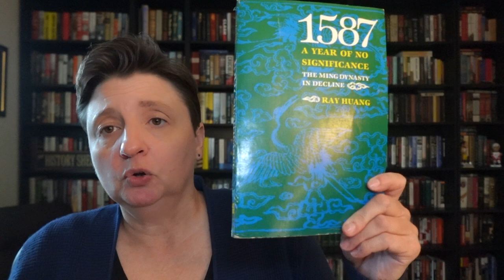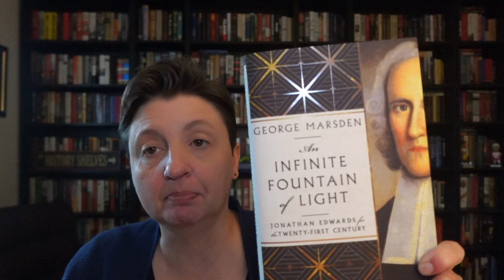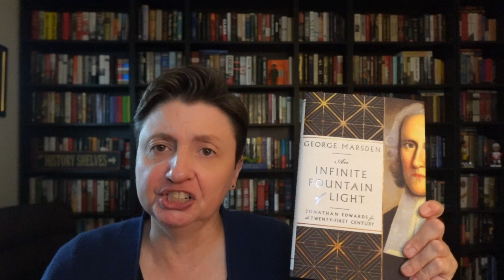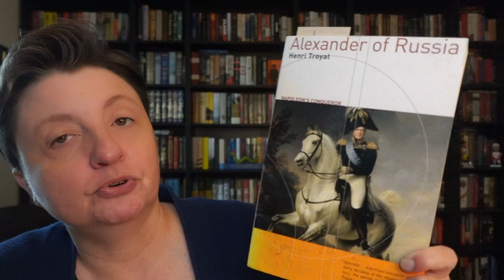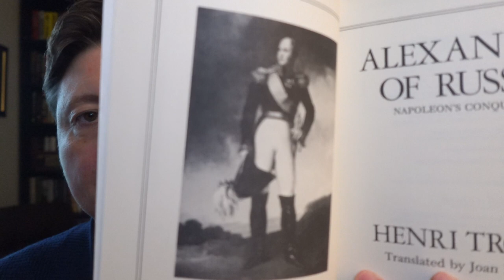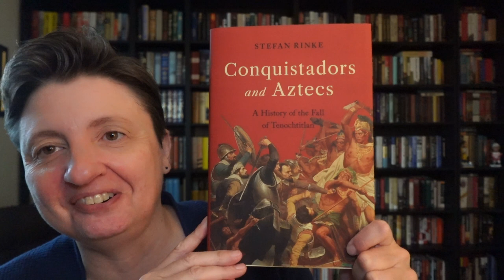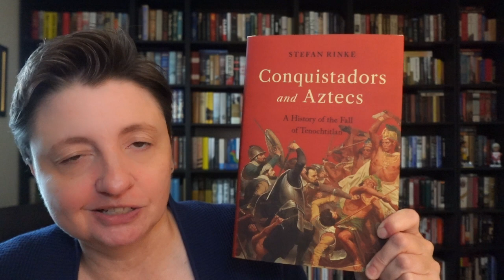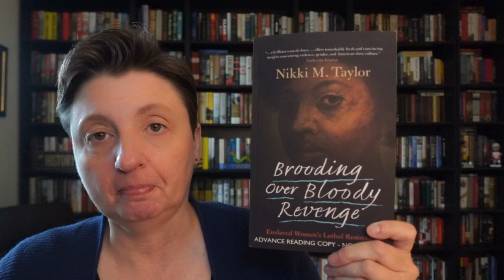Historathon2023 Q3 Pile of Possibilities (1500-1820 AD)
More about the event:
Historathon is a year-long celebration of reading historical nonfiction. The goal is to read, discuss, and spotlight works of history, and to encourage reluctant readers to give history a try. The calendar year will be divided into three-month blocks, with each block focusing on a particular period of time:

April-June = 500-1500
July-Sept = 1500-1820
Oct-Dec = 1820-Present

To participate, simply read a work of history that falls into the time period for each quarterly segment of the year.